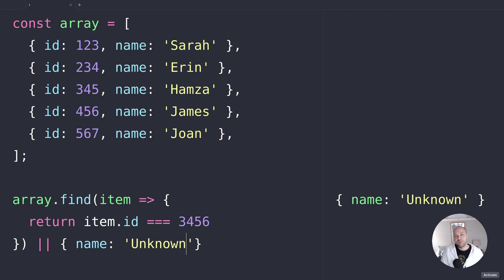DevTips Daily: The JavaScript array find method